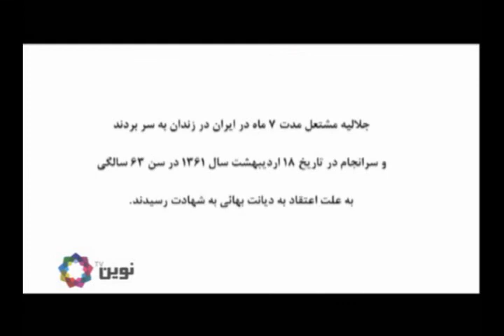پرواز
قطعه ی موسیقی با عنوان پرواز با اجرای سنبل طائفی